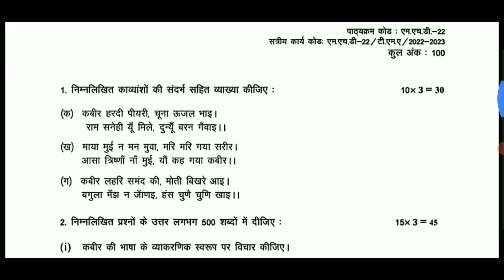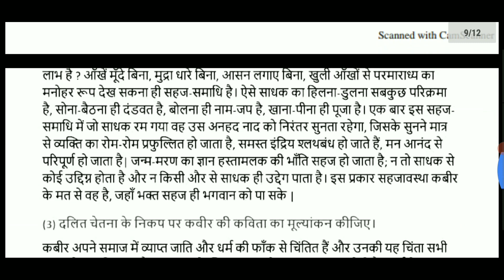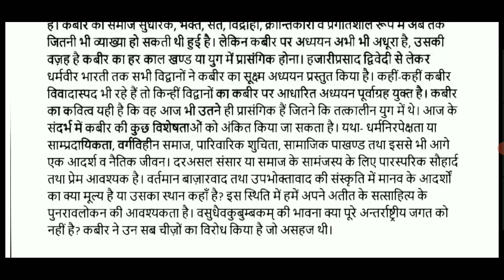IGNOU solved assignment/MHD-22 (MA Hindi) session-July 2022–January 2023 youtube 1k #100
IGNOU solved assignment/MHD-22 (MA Hindi) session-July 2022–January 2023 youtube 1k #100 youtube cute drawing #100